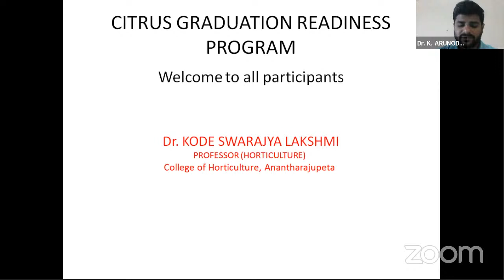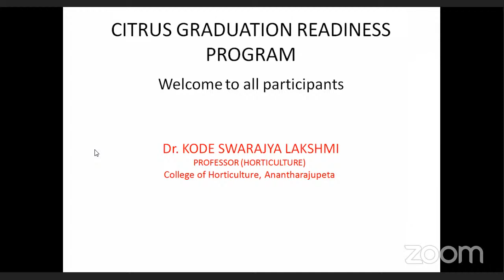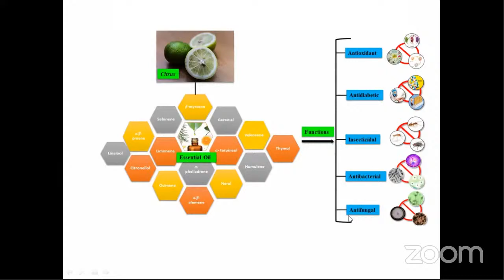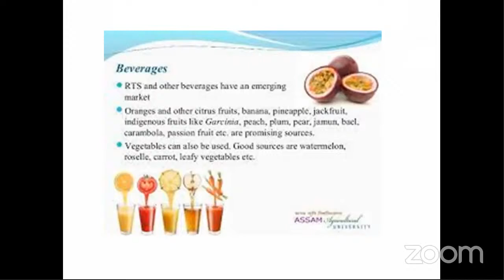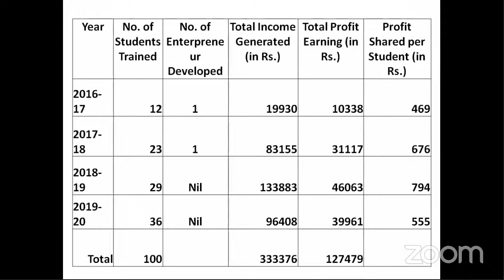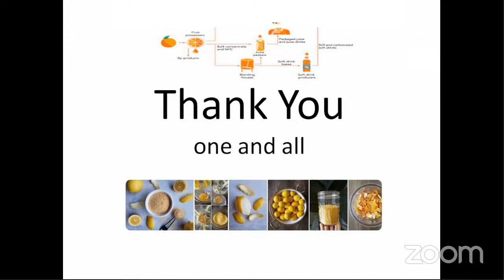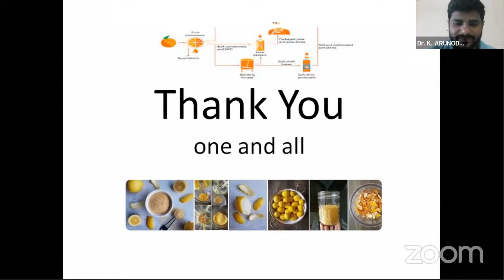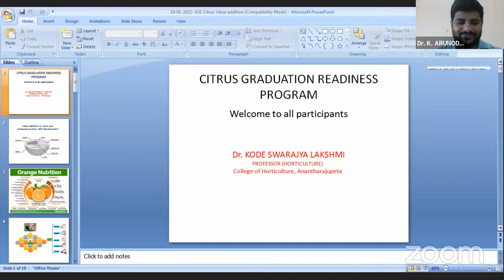"Value addition in citrus - Enterprenuership skill development" by Dr.K.Swarajyalashmi Prof, ARpeta